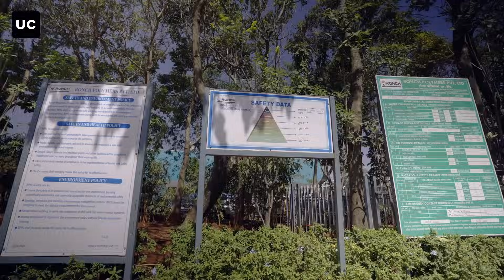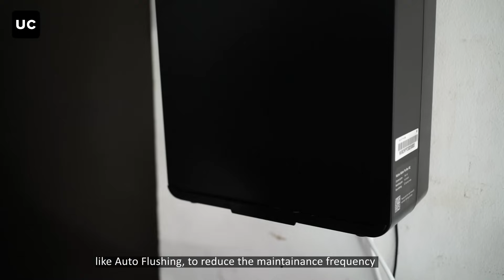Manufacturing facility tour: Experience the NATIVE Water Purifier build first hand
Tour of Manufacturing Facility of  Native by Urban Company RO+UV+UF Water Purifiers (R&D process)

00:00 - Research & Development Journey of Native RO Water Purifiers
00:10 - Introduction
00:21 - Journey of Ronch Polymer's Partnership with Urban Company
00:47 - Tell us about the state of art facility where Native water purifiers are manufactured
02:18 - Let's explore the plant where Native by Urban Company Water Purifiers are built.